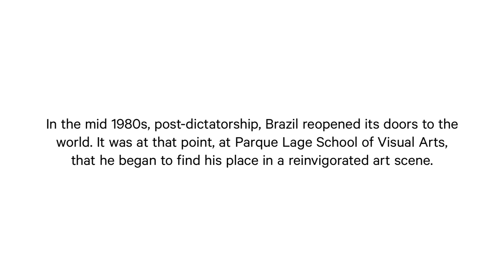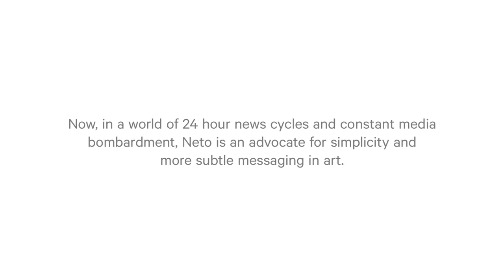Ernesto Neto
Swing from politics to ayahuasca with one of the leaders of Brazil's contemporary art scene.